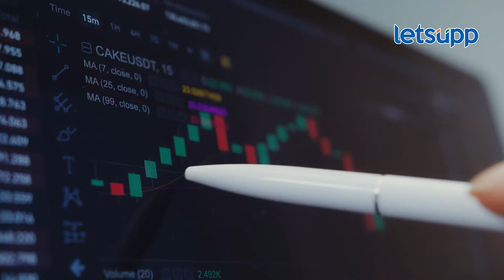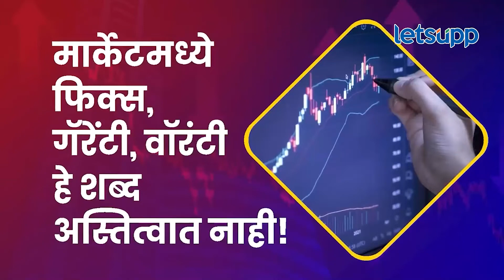Share Market Investment | चतूर गुंतवणूकदार होण्यासाठी 'हा' व्हिडीओ नक्की पाहा! LetsUpp Marathi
शेअर मार्केटमध्ये पाच, आठ ते दहा टक्के महिनाकाठी व्याज मिळत असल्याने सर्वसामान्य नागरिक गुंतवणूक करू लागले आहे. मात्र यातून अनेकांची फसवणूक झाल्याची उदाहरण आहेत. अशी घटना तुमच्यासोबत होऊ नये म्हणून हा व्हिडीओ शेवटपर्यंत पाहा...